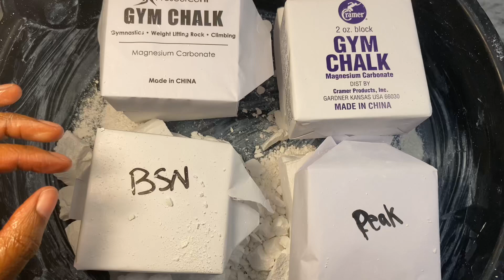BSN vs Prosource vs Peak vs Cramer - Which Do You Like?- Subscribe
I would rate this: Bsn, Prosource, Cramer, Peak.